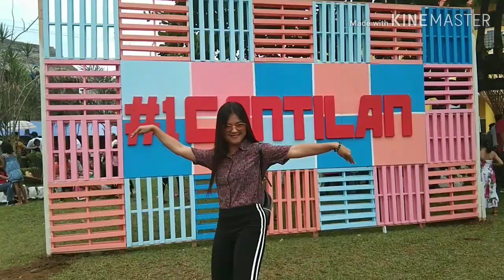Libud sa Cantilan with my Besties 😅